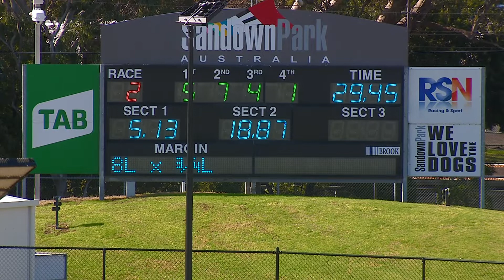SAP SUN 07 AUG 22 R2